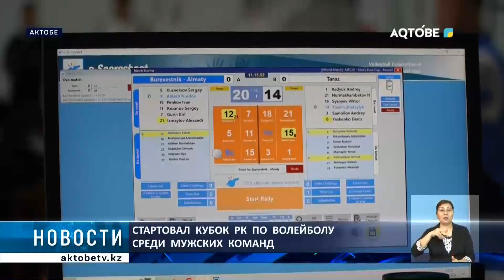Стартовал кубок РК по волейболу среди мужских команд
Актобе вновь стал волейбольным центром страны. В городе стартовал кубок Казахстана среди сильнейших мужских коллективов страны.

Восьмерка лучших волейбольных дружин, в числе которых и актюбинская команда, будет бороться за главный трофей в течение недели.

Отметим, проведение волейбольного кубка символизирует собой старт нового сезона с последующим началом национального чемпионата.